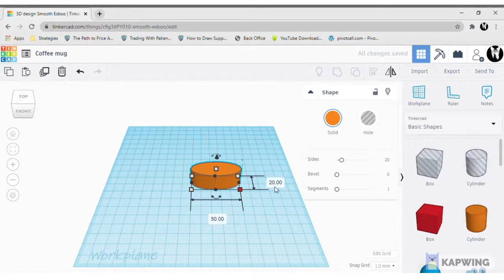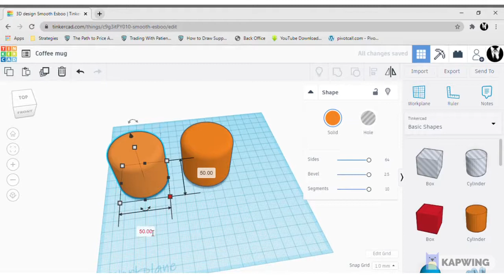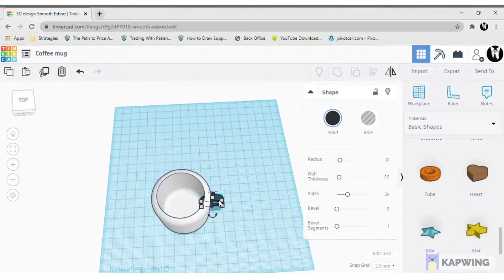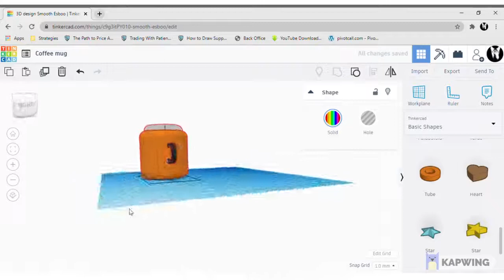How to make a Coffee mug _ Nisak [TinkerCad \ Basics]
Make you're own Coffee mug in TinkerCad, By watching this video.

Happy learning!

Nisak